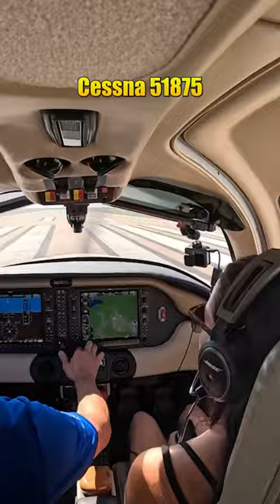Flying a Cessna 400. The fastest single engine fixed gear certified airplane!